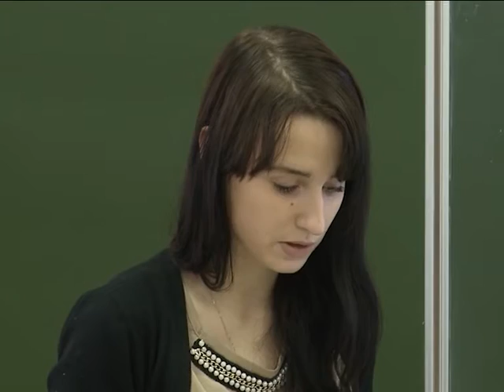«Завтра выборы»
21 февраля в России отметят День молодого избирателя.